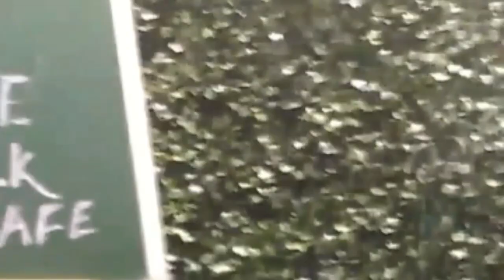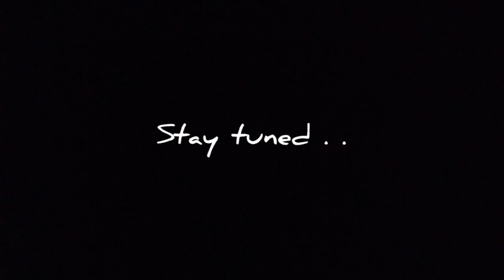My First Ever GIG at The Table Talk Cafe, Guwahati | Vlog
Hello Guys!

 9th Aug, 2019 I played my first ever gig. It was at The Table Talk Cafe where they have open mic live music set up and played some rock, pop, sad core pop and some bollywood too. Overall I played around 10 songs. I had so much fun and enjoyed a lot playing live!!

Thanks so much Prateek Biswal Production who got me this gig.

Also thanks to everyone who showed up. This wouldn't even been possible without the support of all you lovelies. You peeps have no idea how much it means & matters y'all have my heart :)

Love, Falguni